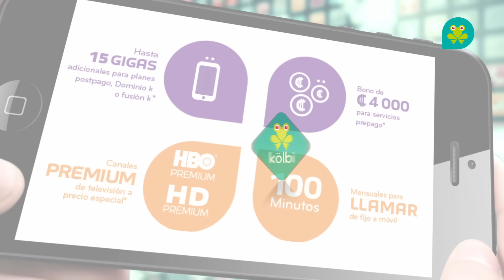¿Ya tenés tu comunidad kölbi? Acá te explicamos todo lo que podés hacer con tus servicios.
Conocé más en nuestro sitio web.